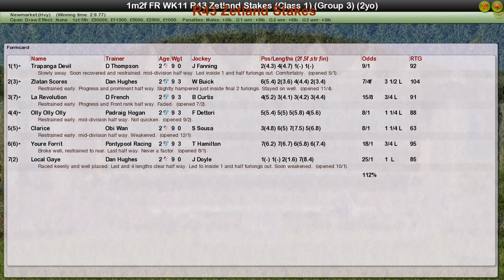FR WK11 R43 Zetland Stakes